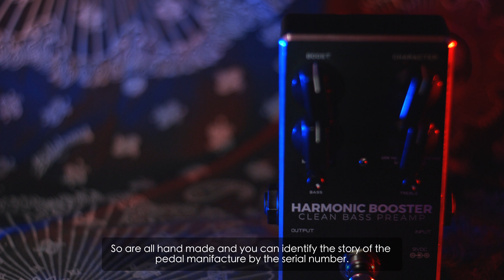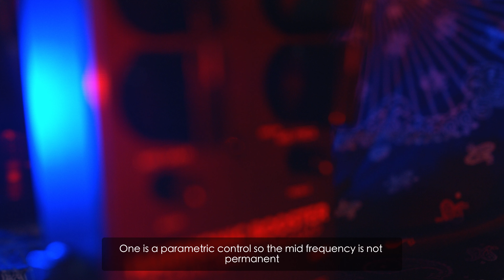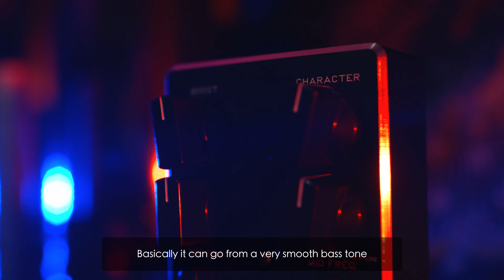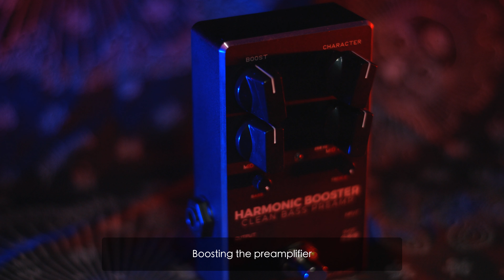BEST BASS PREAMP PEDAL? Harmonic Booster 2.0 by DarkGlass Electronics